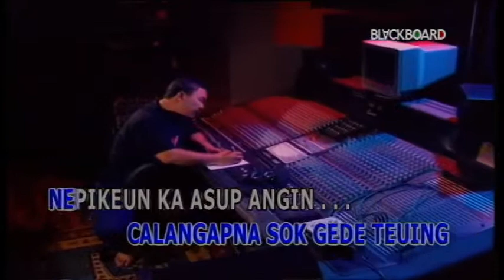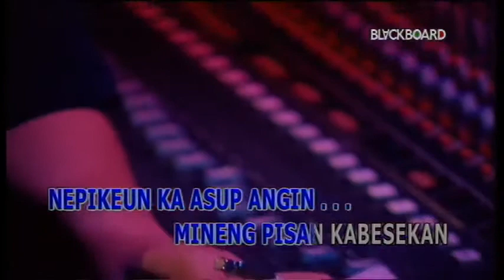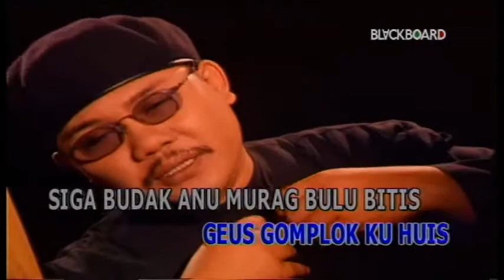Lagu Sunda LAWAS